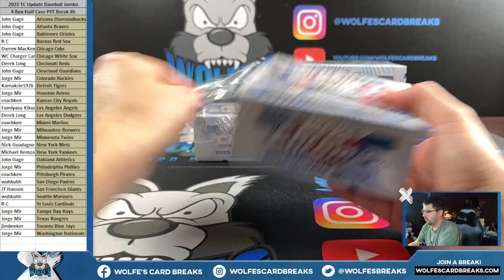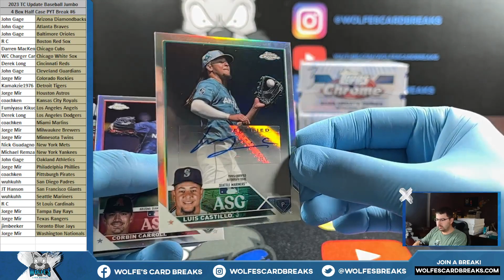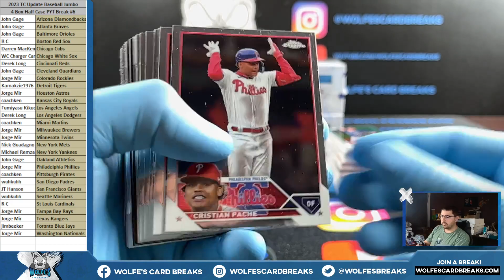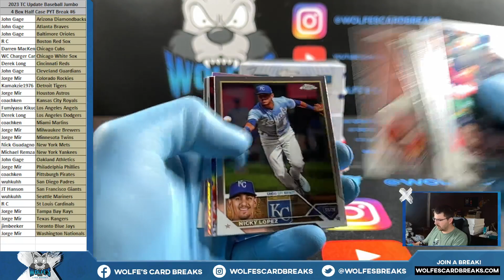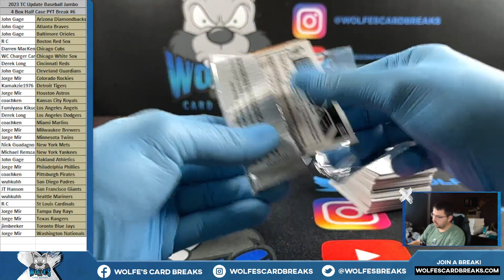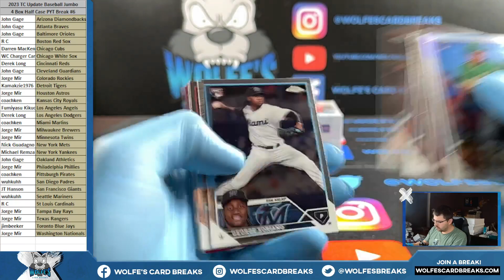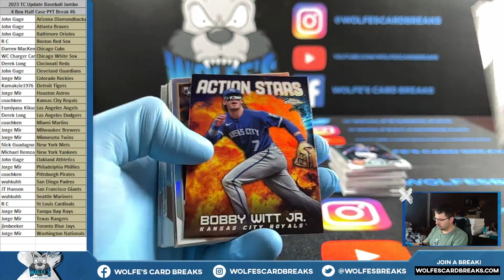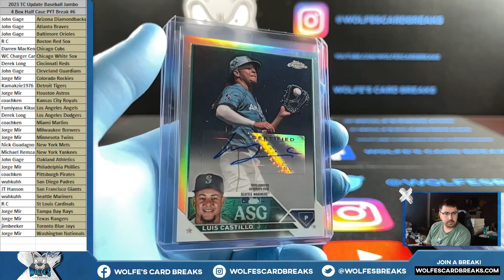2023 Topps Chrome Update Baseball Jumbo 4 Box Half Case PYT Break #6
2023 Topps Chrome Update Baseball Jumbo 4 Box Half Case PYT Break #6